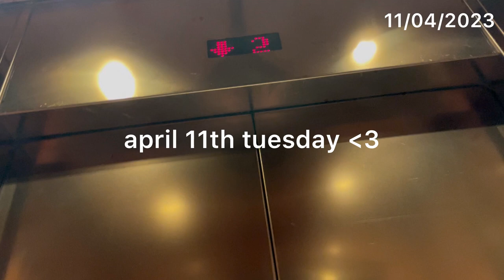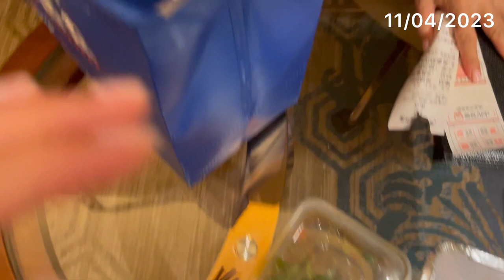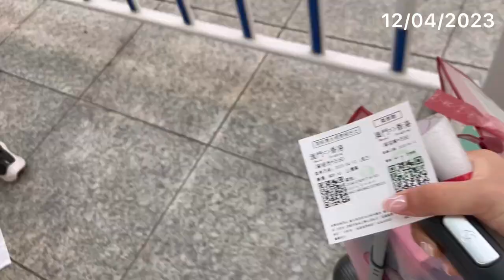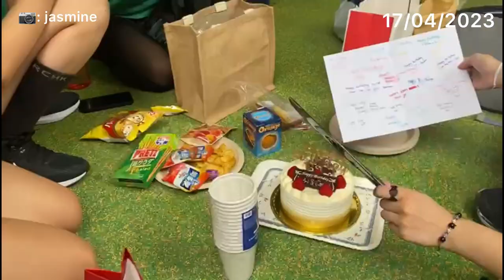april 2023 vlog ☻︎ | easter break, school, macau trip 👍🏻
april is kinda boring tbh but hope you guys still enjoy 😊 i'm trying to improve my editing skills so yarrr. also this is another 10min+ vid, it's very interesting so please watch ALL OF ITTTT 🤓 enjoy and comment down below if you have any questions / u wanna be in my next vlog haha